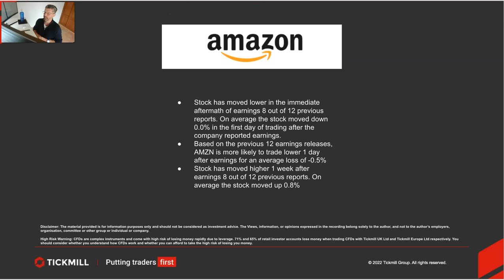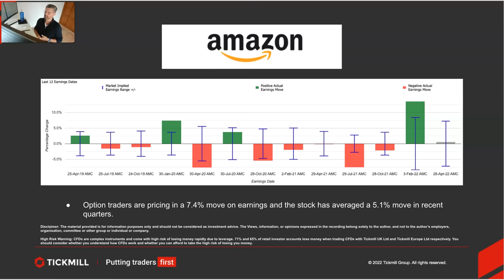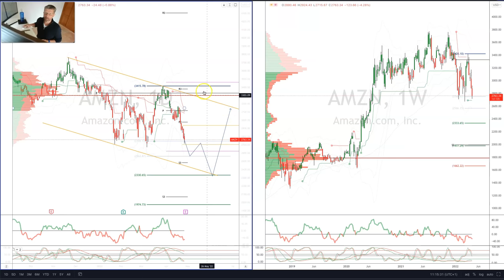Earnings Report Preview - Amazon